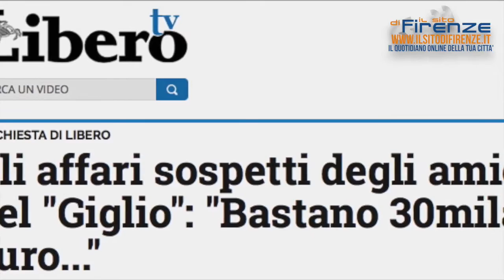Casina dell'Indiano alle Cascine, il gestore non rende le chiavi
Servizio di Matteo Calì - Vi ricordate le vicende della Casina dell'Indiano alle Cascine di Firenze, dove i gestori chiedevano 30.000 euro a chi scrive per prendere in gestione quell'immobile del Comune, denunciate da due video pubblicati da Libero?

Quella notizia ha costretto alle dimissioni una delle protagoniste del video, Luisa Chiavai Nocentini nominata dall'amministrazione fiorentina e che ha lasciato il Cda di Firenze Fiera, provocando non pochi malumori a Palazzo Vecchio.

Dalle opposizioni, con il capogruppo di FdI Francesco Torselli in prima fila a denunciare i fatti, sono partite le richieste di chiarimenti da parte dell'amministrazione che da parte sua ha disposto la revoca della concessione dell'immobile all'associazione vicina anche ad alcuni dirigenti comunali.

La maggioranza Pd prova a far quadrato con i consiglieri Bieber e Falomi che rimarcano la dura presa di posizione del Comune di Firenze nei riguardi dei protagonisti della vicenda. Ma abbiamo chiamato Oliviero Fani, il gestore della Casina dell'Indiano e altro protagonista del video, che non ci sembra proprio aver intenzione di restituire l'immobile al Comune. E quindi?